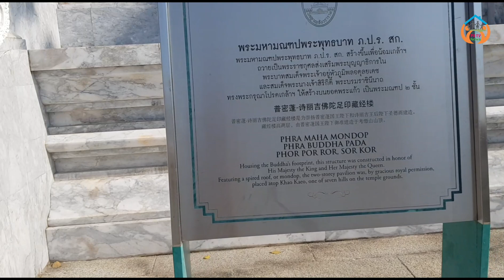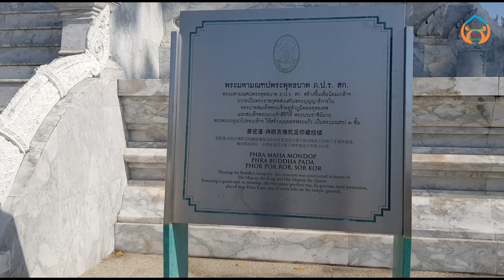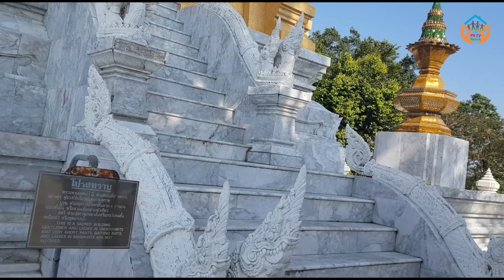ទៅលេងនៅលើកំពូលភ្នំវត្តយ៉ានទីក្រុងប៉ាតាយ៉ា/Visit at the top of Wat Yan Mountain, Pattaya City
Thanks!
► We upload About :
ទៅលេងនៅលើកំពូលភ្នំវត្តយ៉ានទីក្រុងប៉ាតាយ៉ា/Visit at the top of Wat Yan Mountain,Pattaya City,Buddha Mountain Pattaya,big buddha mountain pattaya,buddha mountain pattaya entrance fee,khao chi chan buddha mountain entrance fee,things to do in pattaya,pattaya beach attractions,buddha mountain temple,កំពូលភ្នំវត្តយ៉ានទីក្រុងប៉ាតាយ៉ា,Pattaya Travel Guide,ទេសភាពនៃប៉ាតាយ៉ា,ណែនាំពីតំបន់ប៉ាតាយ៉ា,pattaya thailand,jomtien beach,beach road,thai food,pich sovann ps